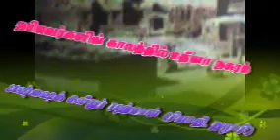Madheena Nagaram- Tamil Bayan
Intha jumma bayan polonnaruwa , Thambala periya palliyil
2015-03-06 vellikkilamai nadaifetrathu